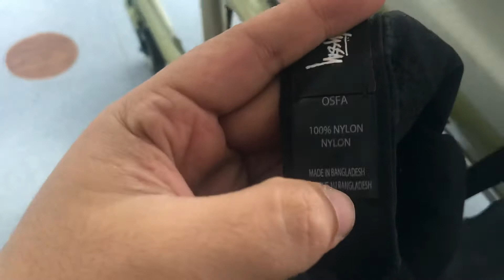Stussy cap bundle